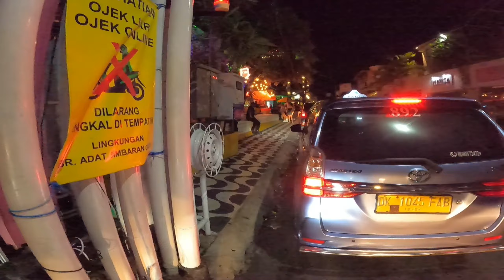bali !! seminyak bali ( desember 2023 )| indonesia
Terus ikuti Channel ini, next content sbb:
tohpati
Pariwisata bali
Pariwisata bali sepi
Kuta bali
Wisata bali
psbb jawa bali
pkm denpasar
pkm bali
Kota denpasar
bali denpasar
pkm denpasar
pembatasan kegiatan masyarakat
legian bali
legian
kuta bali
kuta beach
bali Seminyak
ikon baru kota denpasar
ikon kota denpasar
tohpati
Pariwisata balí
Kota denpasar
info Bali
info jawa
info sumatera
info sulawesi
info papua
Canggu Bali
Seminyak Bali
motovlog Bali
vlogger bali
tempat wisata bali
legian bali
legian
kuta bali
Ubud Bali
Wisata bali
Info Bali
Tuban Bali
Wisata Bali
Joo update
Kabupten Gianyar
Wisata Kuliner
babi guling
masakan khas bali
Kuliner Bali
indonesia
bali
jawa
jakarta
lombok
jogja
aceh
kalimantan
sumatra
sulawesi
ntt
ntb
medan
surabaya
bekasi
bandung
kecelakaan
kejadian
banjir
longsor
gempa
banjir bandang
banjir rob
tsunami
laka lantas
kebakaran
tabrakan
informasi
informasi terkini
informasi terbaru hari ini
informasi hari ini
berita
berita terkini
berita terbaru hari ini
berita terbaru hari ini tv3
berita terbaru hari ini di indonesia
informasi indonesia
berita indonesia
banjir
tabrakan
gempa
kecelakaan
kebakaran
hiburan
dagelan
Kota denpasar
Pula Bali
Canggu Bali
Seminyak Bali
motovlog Bali
vlogger bali
tempat wisata bali
legian bali
legian
kuta bali
kuta beach
bali Seminyak
gang poppies
bali terkini
Pariwisata bali
Pariwisata bali sepi
Kuta bali
Ubud Bali
Wisata bali
Info Bali
Tuban Bali
Wisata Bali
Kabupten Gianyar
Wisata Kuliner
babi guling
masakan khas bali
Kuliner Bali
informasi bali
update bali hari ini
bandara igusti ngurah rai hari ini
igusti ngurah rai air port
Kota denpasar
Pula Bali
Canggu Bali
Seminyak Bali
motovlog Bali
vlogger bali
tempat wisata bali
legian bali
legian
kuta bali
kuta beach
bali Seminyak
gang poppies
bali terkini
Pariwisata bali
Pariwisata bali sepi
Kuta bali
Wisata bali
bali kuta resort
bali kuta korean mart
bali kuta resort hotel
bali kuta resort angker
bali kuta bali
bali kuta hotel
bali kuta accommodation
bali kuta attractions
bali kuta airbnb
bali kuta airport
bali kuta activities
bali kuta and ubud
bali kuta and seminyak
bali kuta avis
bali a kuta lombok
hotel a bali kuta
a residence bali kuta
que faire a bali kuta
meteo a kuta bali
shopping a kuta bali
villa a kuta bali
restaurant a kuta bali
bali kuta beach
bali kuta beach hotel
kuta bali
nusa dua
nusa penida
badung
uluwatu
pecatu
ungasan
jimbaran
denpasar
gianyar
klungkung
karangasem
ubud
kintamani
bangli
besakih
buleleng
singaraja
tabanan
negare
tanah lot
seminyak
kerobokan